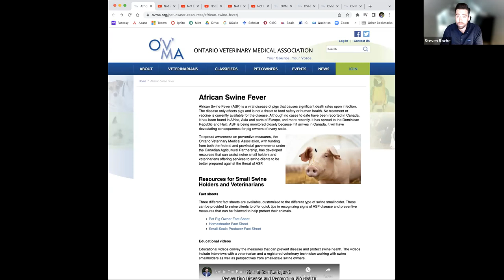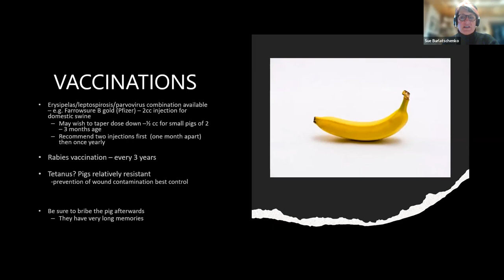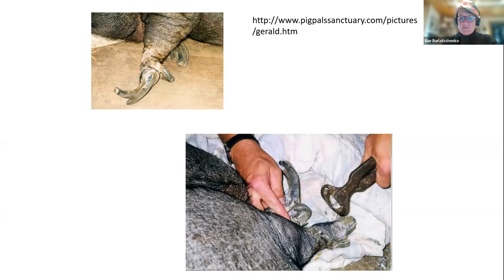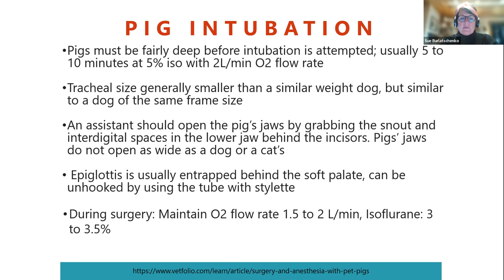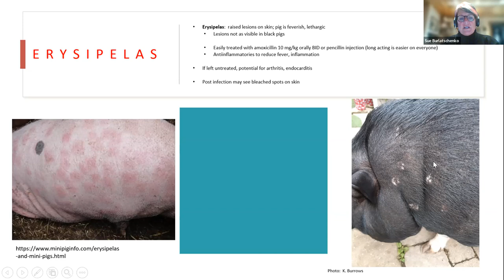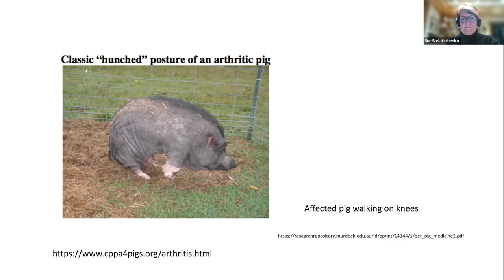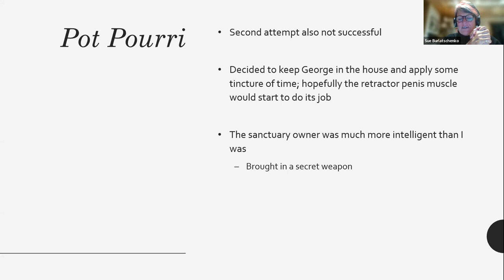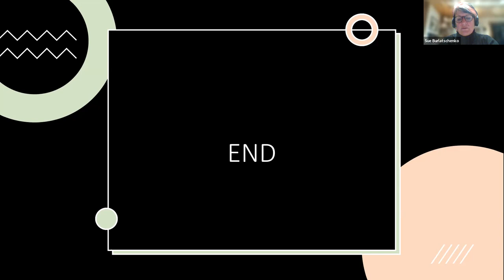Smallholder Swine Course for Veterinarians 2022 - Session #4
Smallholder Swine Course for Veterinarians 2022 - Session #4 (October 18, 2022).